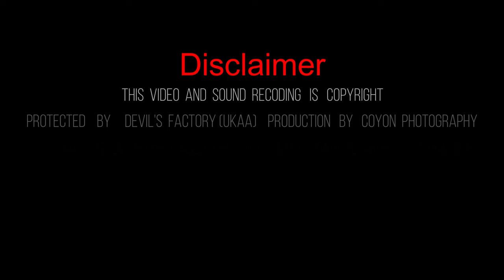দুধ খাউরা চেয়ারম্যান | Dudu Khawraa Chairman | পল্লী বিদ্যুৎ বিল ওয়ালার বেইজ্বতি | Sylheti Natok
দুধ খাউরা চেয়ারম্যান | Dudu Khawraa Chairman | Bangla Natok| Sylheti Natok

Cast -
Coyon Chowdhury

Cast-
Shihab Ahmed

Thumbnail- Samsuddin Tareq Chowdury

new bangla funny Natok
new video
bangla fun
Samsuddin tareq chowdhury
Coyon Chowdhury new video funny
Adunik Chairman
Dudu Khawraa Chairman
bangla short film
দুধ খাউরা চেয়ারম্যান
bengali
shortfilm
emotional
Ukaa
দুধ খাউরা চেয়ারম্যান | Dudu Khawraa Chairman  | Bangla Short Film | Devil's Factory (Ukaa) | Coyon Chowdhury